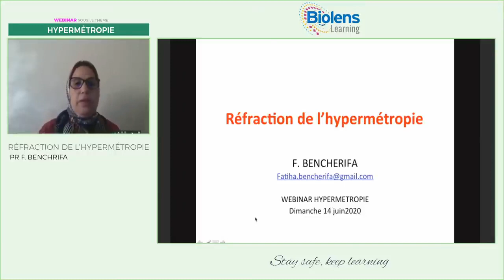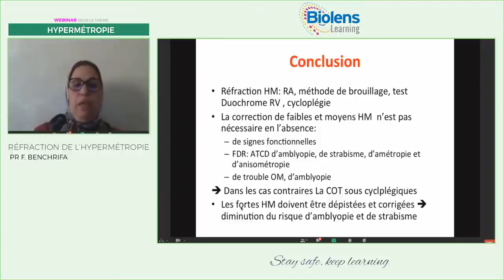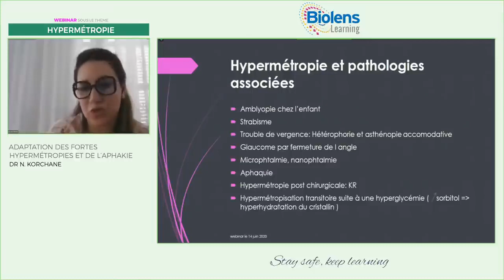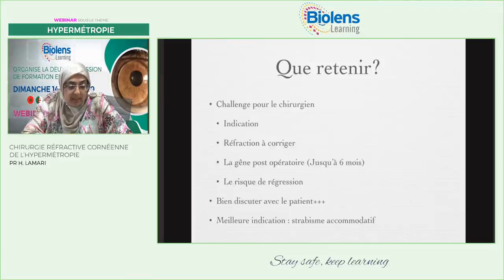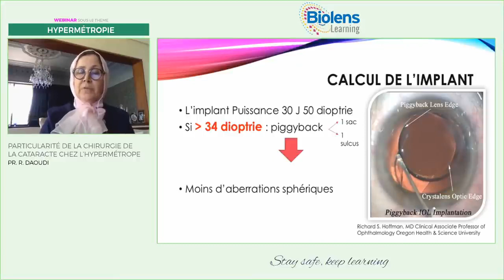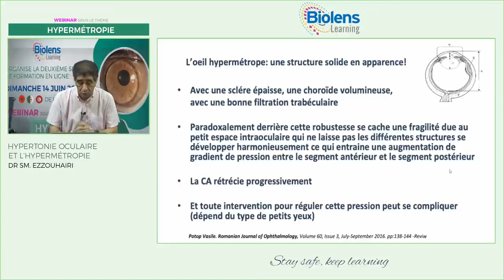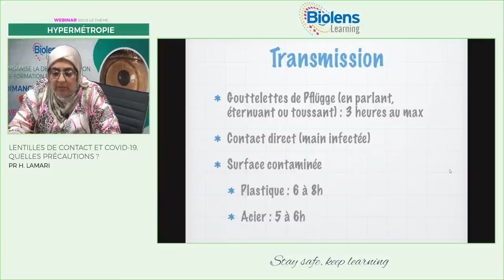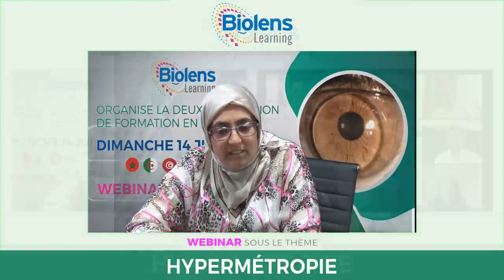Biolens Learning Webinar sous le thème Hypermétropie